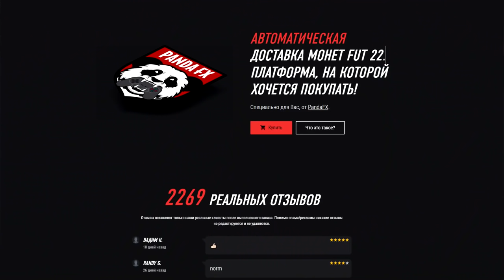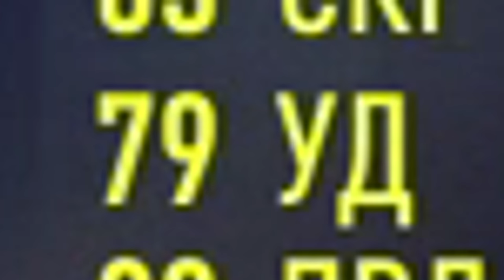МОЙ ЛУЧШИЙ ПАК В ФИФА | СОБРАЛ 100 ПИКОВ 75+